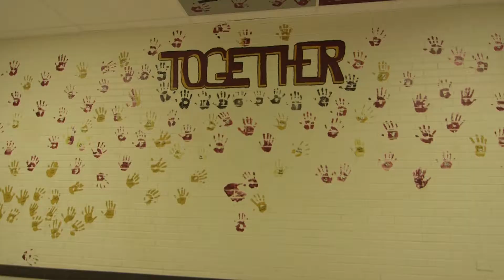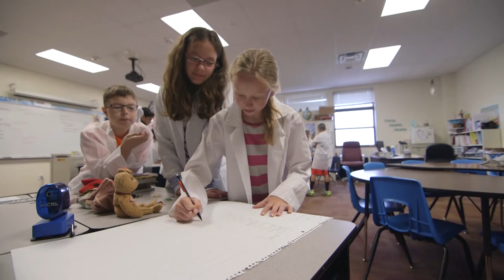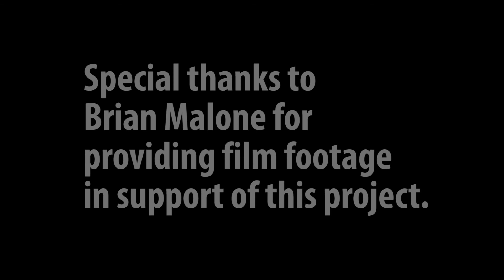Honoring Colorado's Teachers at the 7th Annual Great Education Colorado Luncheon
A team of student filmmakers created this video tribute to teachers. The film was released as part of the Vicki A. Mattox Education Award celebration to honor Colorado's Teachers.